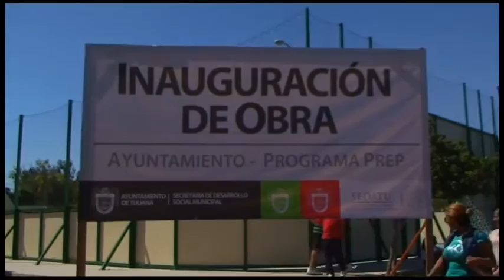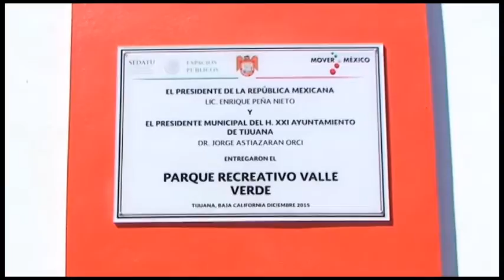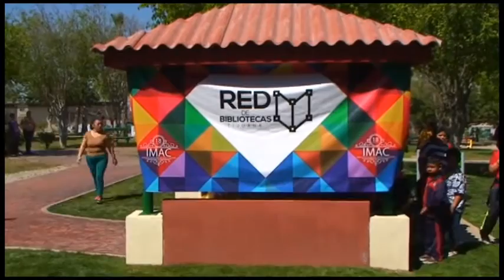16 MARZO 2016 INAUGURACIÓN PARQUE VALLE VERDE